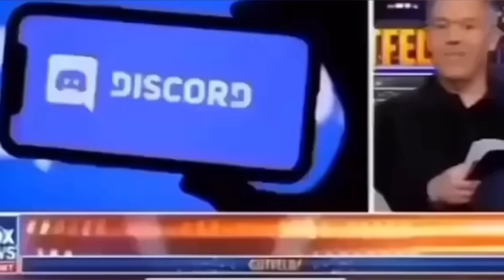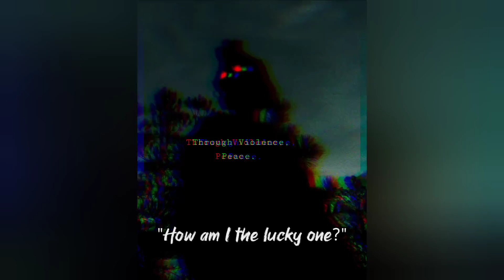Unfortunate Memes Compilation V91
The books that are burned, the movies that are banned, are the ones that should be read and watched.  Never let someone tell you what not to read or watch.

Project

Signature Outro Song: First by Cold War Kids

Humor is subjective.  Therefore, what I find funny may not be funny to you, and the punchline no longer exists for you.
I poke at white people, black people, Indians (both of them), men, women, non-existent genders, gays, lesbians, and people of weak character.  And no, I will not use politically correct terms to protect your feelings. Get stronger if words hurt you that much.

No one and nothing is exempt from humor. We laugh at jokes of terrible things, not the terrible things themselves.  You do not like it, Smallcat has more mellowed out content for you.